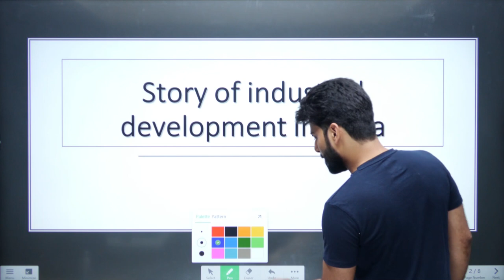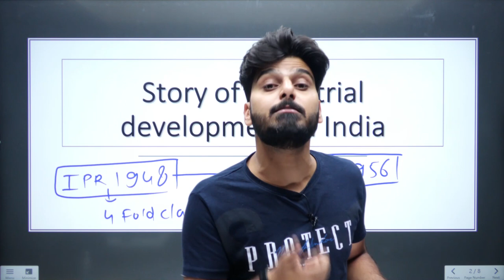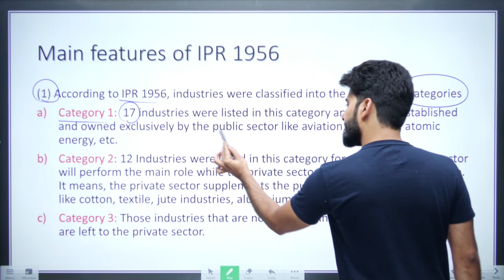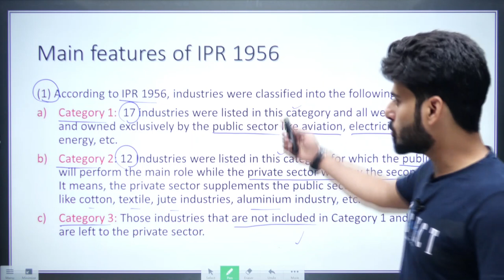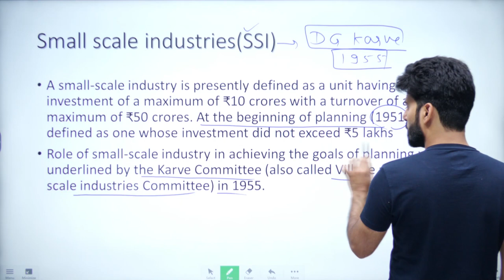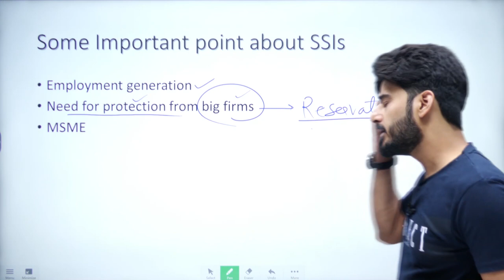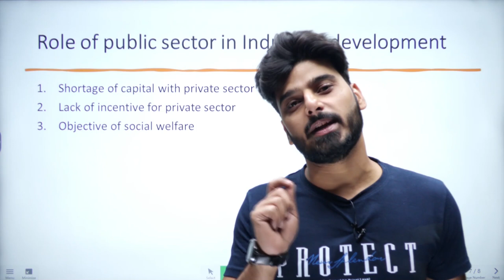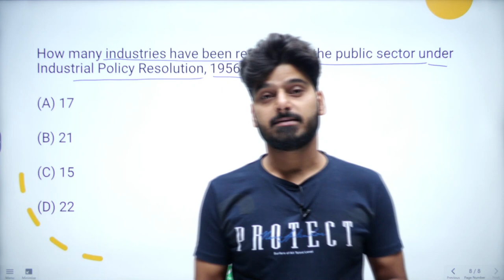Class 12 | Indian Economy 1950-90 - L2 | Industrial Policy of India | Indian economic Development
CBSE Class 12 | Indian Economy 1950-90 - Part 2 | Industrial policy of India | Indian economic Development | Padhle | Love Kaushik sir

➤Topic Covered in This Class:
IPR 1956
IPR 1948
Industrial licensing act 1951
Industrial policy resolution features
Small scale industries
SSI
MSME
MSME Act, 2006
MSME 2018

Regards,
Team Padhle